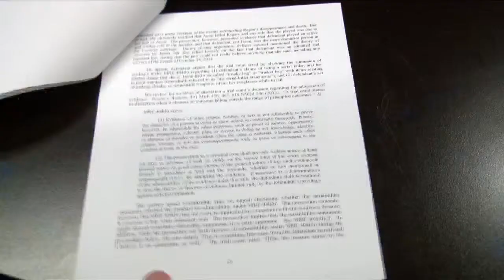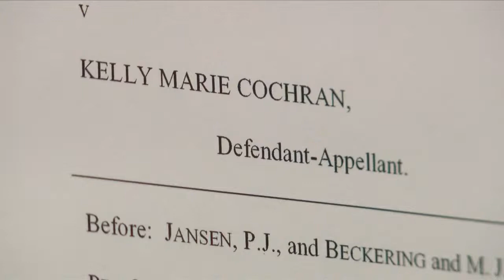Kelly Cochran's appeal denied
The State of Michigan Court of Appeals upheld her 2017 conviction.